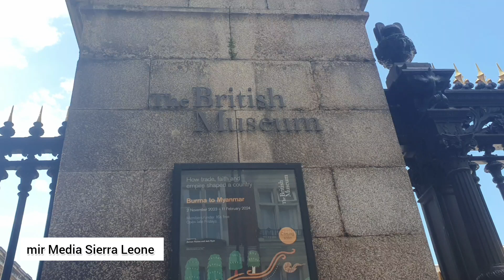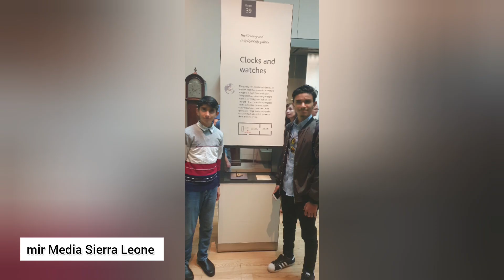Brief Visit of British Museum